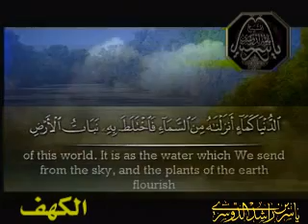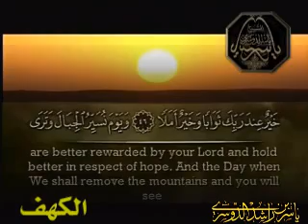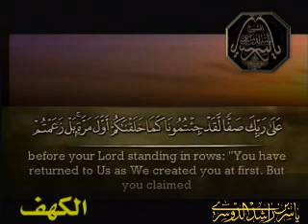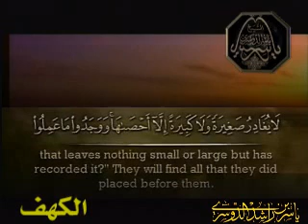فجرية من أروع التلاوات ياسر الدوسري 1430 هجري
صلاة لفجر
1430
ياسر الدوسري
الكهف